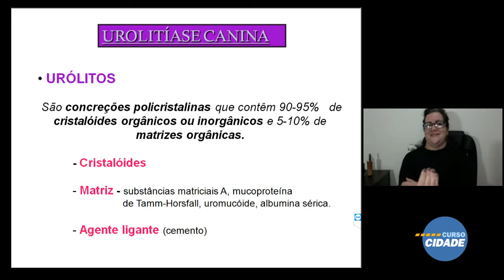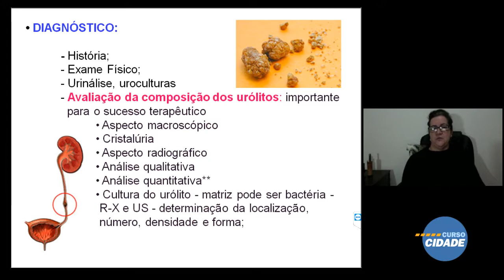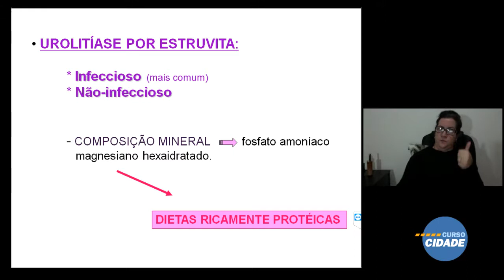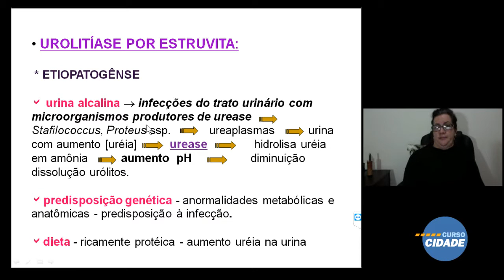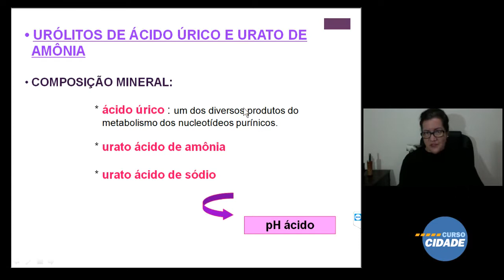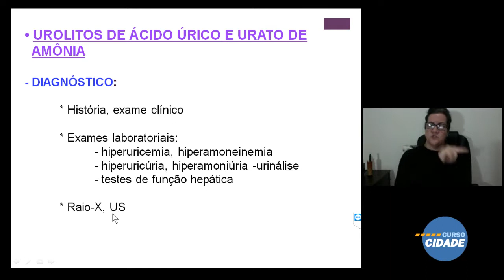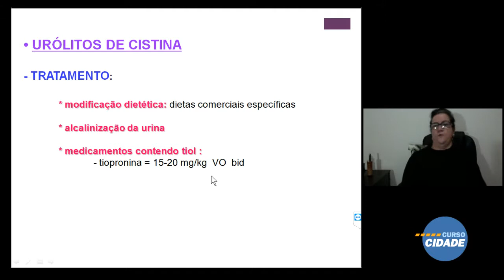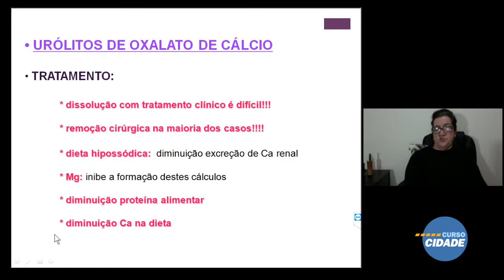Aula 7 Urolitíases Caninas